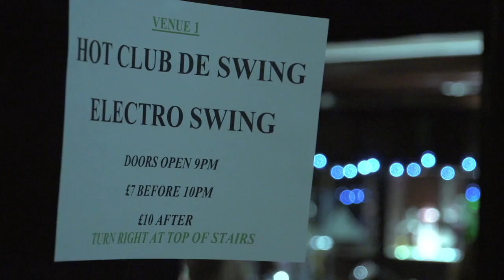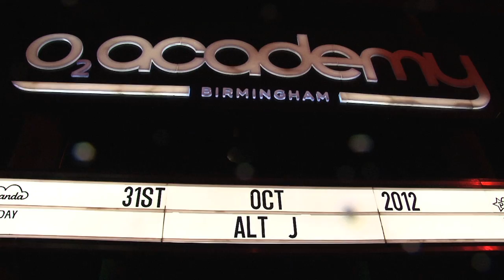My Bham: Birmingham's music scene by University of Birmingham students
From gypsy-punk and electro swing to some of the biggest names around; Hannah, a 2nd year History student at the University of Birmingham shows you why our students love Birmingham's exciting and diverse music scene.

Presented by Hannah Witton, 2nd year History
Produced by Alice Swift, International Relations & Politics
Music 'Something Wonderful' and 'Morning After' written and performed by Johnny Kowalski and The Sexy Weirdos

About My Bham: Why is Birmingham such a great place to study, live and play? We asked our students to write and present a set of films about life as a student at the University of Birmingham. Take a look at what they love about Birmingham, on and off campus.